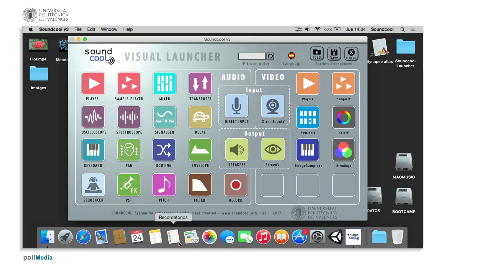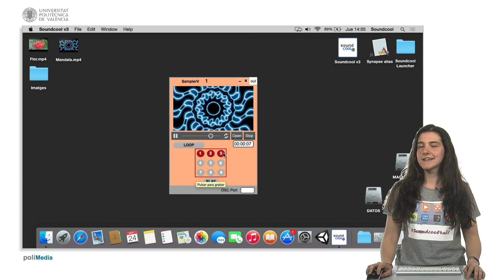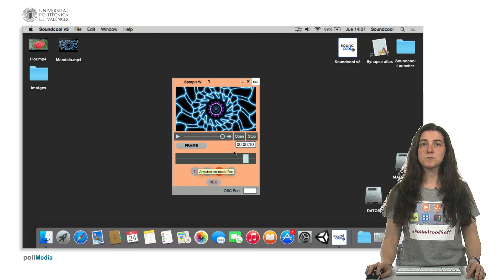SamplerV | 9/29 | UPV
Título: SamplerV

Descripción automática: En este video, la presentadora explica cómo usar el módulo sampler de vídeo, una herramienta que permite reproducir vídeos desde un punto específico o segmentos seleccionados del mismo.

Inicialmente, muestra cómo abrir un vídeo y utilizar los controles de pausa, stop y el indicador de tiempo. A continuación, detalla la manera de marcar puntos específicos en el vídeo para su posterior reproducción usando el botón 'rec', que se activa en rojo al ser presionado, y asignándolos a botones específicos que se iluminan en rojo cuando contienen información en memoria.

Posteriormente, explica cómo reproducir los segmentos marcados con el botón 'play', notando que el último botón usado se torna naranja. También instruye sobre cómo seleccionar y reproducir fragmentos usando la función 'loop', con un procedimiento similar al marcado de puntos, identificado mediante el cambio de colores en los botones.

Para finalizar, comenta que el módulo ofrece funciones adicionales como la reproducción desde el inicio, hacia atrás y la detención al final del clip. Agradece a los espectadores al concluir la demostración del módulo sampler.

Autor/a: PELEJERO IBÁÑEZ ELENA RITA

Curso: Este vídeo es el 9/29 del curso MOOC Soundcool: Módulos de vídeo y propuestas creativas.